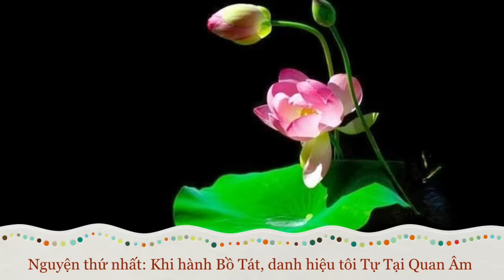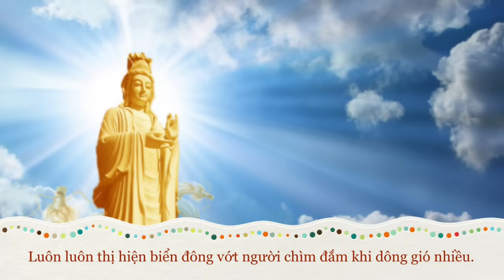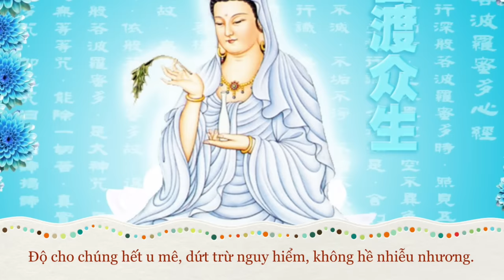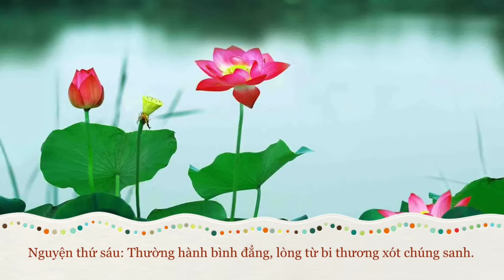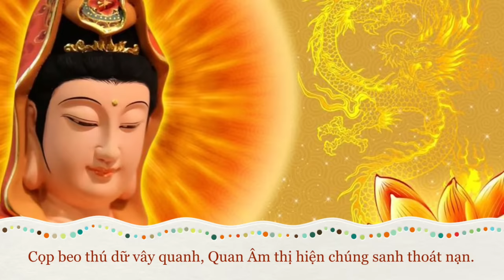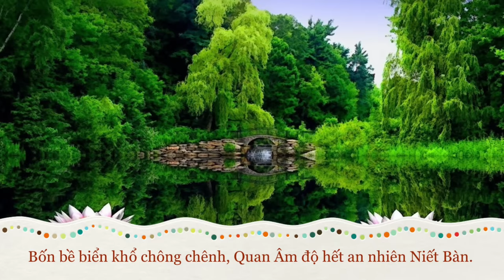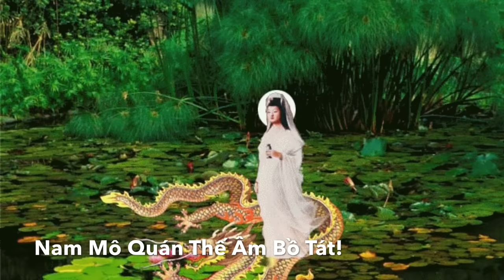Mười Hai Lời Nguyện của Bồ Tát Quán Thế Âm - KIM LINH {Phổ nhạc : Võ Tá Hân}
- Facebook : Ca sĩ Kim Linh

- Bài hát :  MƯỜI HAI LỜI NGUYỆN CỦA BỒ TÁT QUÁN THẾ ÂM
- Phổ nhạc : Võ Tá Hân.
- Thu - Mix &  Hòa âm - Bè : Thành Nguyên (Phòng thu âm NNRECORD)
- Trình bày : Kim Linh.

*Lời bài hát : 12 LỜI NGUYỆN CỦA BỒ TÁT QUAN THẾ ÂM

(1). NGUYỆN THỨ NHẤT :
Khi hành Bồ Tát
Danh hiệu tôi Tự Tại Quan Âm
Viên thông thanh tịnh căn trần
Nơi nào đau khổ tầm thanh cứu liền

(2). NGUYỆN THỨ HAI :
Không nài gian khổ
Quyết một lòng cứu độ chúng sinh
Luôn luôn thị hiện biển đông
Vớt người chìm đắm khi giông gió nhiều.

(3). NGUYỆN THỨ BA :
Ta bà ứng hiện
Chốn u minh nhiều chuyện khổ đau
Oan gia tương báo hại nhau
Nghe tiếng than thở, mau mau cứu liền

(4). NGUYỆN THỨ TƯ :
Hay trừ yêu quái
Bao nhiêu loài ma quỷ gớm ghê
Độ cho chúng hết u mê
Dứt trừ nguy hiểm, không hề nhiễu nhương.

(5). NGUYỆN THỨ 5 :
Tay cầm Dương Liễu
Nước cam lồ rưới mát nhân thiên
Chúng sanh điên đảo, đảo điên
An vui, mát mẻ, tiêu tan ưu phiền.

(6). NGUYỆN THỨ SÁU :
Thường hành bình đẳng
Lòng từ bi thương xót chúng sanh
Hỷ xả tất cả lỗi lầm
Không còn phân biệt sơ thân mọi loài.

(7). NGUYỆN THỨ BẢY :
Dứt ba đường dữ
Chốn ngục hình, ngạ quỷ, súc sanh
Cọp beo, thú dữ vây quanh
Quan Âm thị hiện, chúng sanh thoát nàn

(8). NGUYỆN THỨ 8 :
Tội nhân bị trói
Bị hành hình, rồi lại khảo tra
Thành tâm lễ bái thiết tha
Quan Âm phù hộ, thoát ra nhẹ nhàng.

(9). NGUYỆN THỨ 9 :
Làm thuyền cứu vớt,
Giúp cho người vượt khúc lênh đênh
Bốn bề biển khổ chông chênh
Quan Âm độ hết, an nhiên Niết Bàn.

(10). NGUYỆN THỨ 10 :
Tây Phương tiếp dẫn
Vòng hoa thơm, kỹ nhạc, lọng tàn
Tràng phan, bảo cái trang hoàng
Quan Âm cứu độ, đưa đường về Tây.

(11). NGUYỆN 11 :
 Di Đà thọ ký
Cảnh Tây Phương, tuổi thọ không lường
Chúng sanh muốn sống miên trường
Quan Âm nhớ niệm, Tây Phương mau về.

(12). NGUYỆN 12 :
Tu hành tinh tấn
Dù thân này tan nát cũng đành
Thành tâm nỗ lực thực hành
Mười hai câu nguyện độ sanh đời đời.

- LỄ PHẬT CẦU AN [MV 4K] KIM LINH | Sáng tác : Lê Tiến Tiền | Nhạc Phật Giáo | MV OFFICIAL

- KHÚC TIÊU DAO | 4K | KIM LINH | Nhạc Nghe An Lạc Xua Tan Muộn Phiền | NHẠC PHẬT GIÁO HAY

- Tuyển Tập Nhạc Phật Giáo Chọn Lọc Năm 2023 | KIM LINH | Album Video | QUAN ÂM THẬP NHẤT DIỆN

- Tuyển Tập Nhạc Phật Giáo Hay Năm 2023 | KIM LINH | Album Video | THƯỜNG LẠY QUÁN THẾ ÂM | CHÚ ĐẠI BI

- CHÚ ĐẠI BI | 大 悲 咒 | KIM LINH (Có chữ cho phật tử hát theo dễ thuộc)

- QUAN ÂM THẬP NHẤT DIỆN | TIẾNG PHẠN | REMIX | MV 4K | 十一面觀音咒 | KIM LINH | THẦN CHÚ | NHẠC PHẬT GIÁO

- QUAN ÂM THẬP NHẤT DIỆN /Tiếng Phạn / KIM LINH / MV / 十一面觀音咒 / NHẠC PHẬT GIÁO NGHE AN LẠC

Kim Linh xin chân thành cảm ơn Quý vị, những người đã và đang ủng hộ cho Kim Linh trong suốt thời gian qua. Sự quan tâm, góp ý của Quý vị luôn là nguồn động viên, cổ vũ lớn lao giúp cho Kim Linh luôn nỗ lực phấn đấu hơn trong thời gian tới.
          Kim Linh luôn lắng nghe, tiếp thu ý kiến và hy vọng có cơ hội hợp tác với Quý vị trong thời gian tới với những sản phẩm chất lượng hơn.
          Kim Linh xin gửi tới Quý vị lời chào trân trọng!